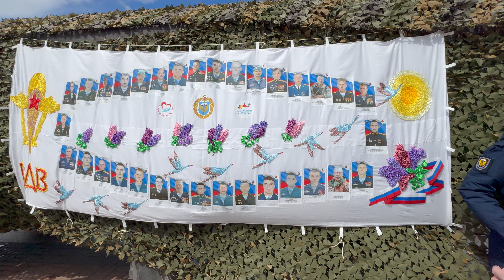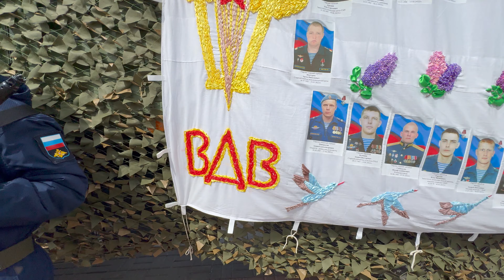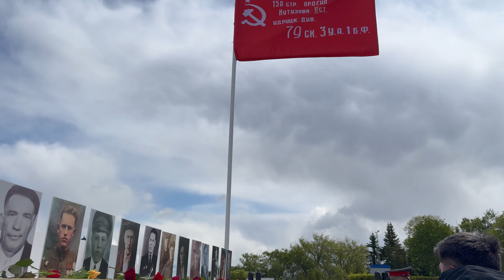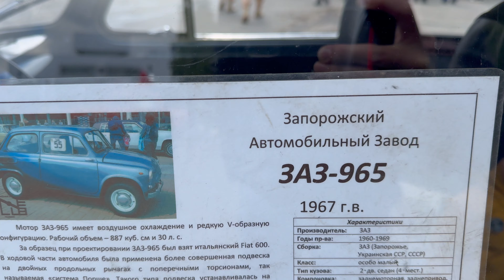Ziua Victoriei - NU in MOSCOVA - 9 MAI 2024 YOUTUBE MI-A RESTRICTIONAT COMENTARIILE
YOUTUBE MI-A RESTRICTIONAT COMENTARIILE !!